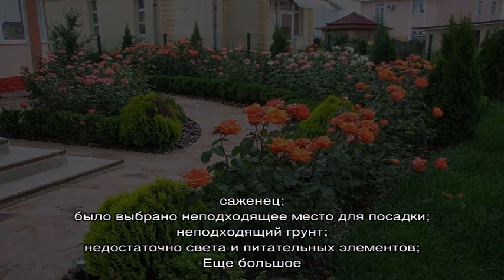Роза Эль Торо (El Toro) — что это за разновидность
Роза Эль Торо (El Toro) — что это за разновидность чайно-гибридного растения, описание и характеристики сорта, как выглядит, отличительные черты. Правила посадки и выращивания розы на дачном участке, применение в дизайне ландшафта.